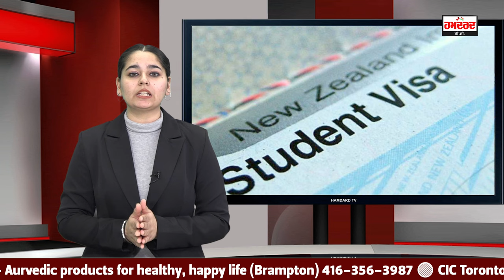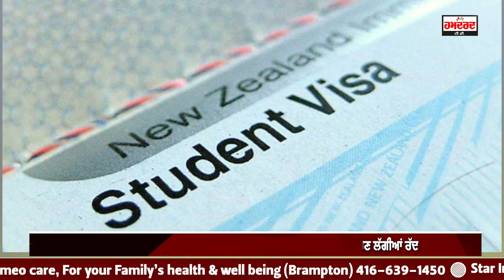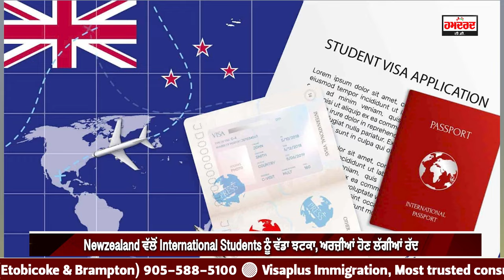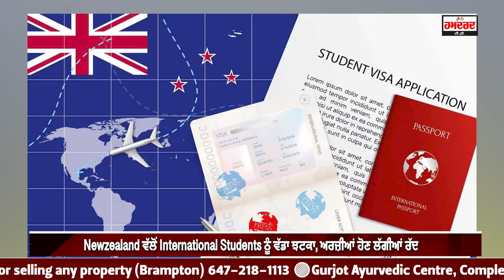Newzealand Visa Update: International Students ਨੂੰ ਵੱਡਾ ਝਟਕਾ, ਅਰਜ਼ੀਆਂ ਹੋਣ ਲੱਗੀਆਂ ਰੱਦ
Newzealand ਵਲੋਂ International Students ਨੂੰ ਵੱਡਾ ਝਟਕਾ, ਅਰਜ਼ੀਆਂ ਹੋਣ ਲੱਗੀਆਂ ਰੱਦ